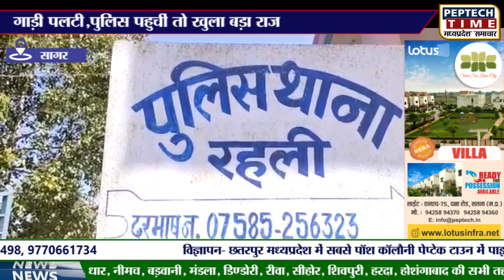सागर- गाड़ी पलटी,पुलिस पहुचीं तो खुला बड़ा राज